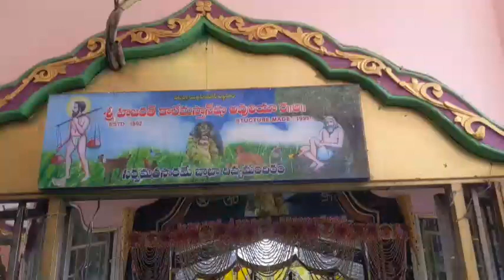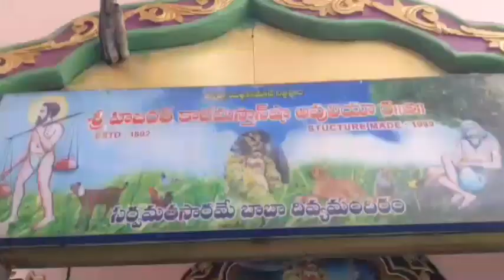4-6-2021 SRI HAZARATH KALE MASTHAN SHA AVULIYA DARBAR GUNTUR